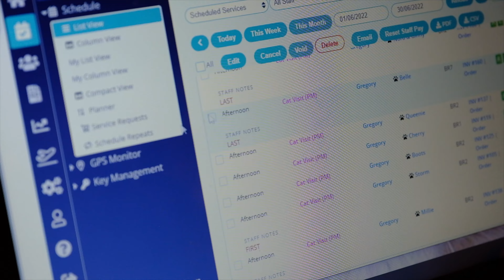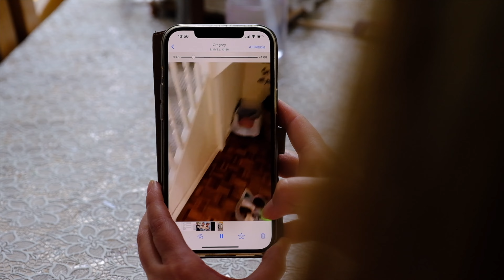Pet Franchise - Pet Care Franchise for Cat Sitters │The Cat Butler® Affordable Business Opportunity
The Cat Butler® franchise offers an opportunity for cat lovers to be their own boss and run a local cat sitting business with support and guidance from an established and award-winning brand.

If you're passionate about cats and want to build a profitable and sustainable business as part of a premier and nationally recognised brand with a history of excellent care, then The Cat Butler franchise offers the ideal opportunity. We've built a trusted, accredited and firmly established franchise that could be perfect for you.

Established in 2015 to provide a stress-free alternative to a cattery, The Cat Butler provides feline customers with consistent, reliable and tailored care in their own homes when their humans are away.

Today, The Cat Butler cares for thousands of cats across the UK, with services delivered by a network of vetted, trained and insured professionals. The Cat Butler services are in demand, and the franchise network is growing across the UK.

For more information on our purr-fect opportunity please visit our